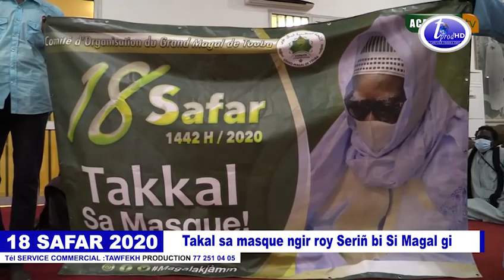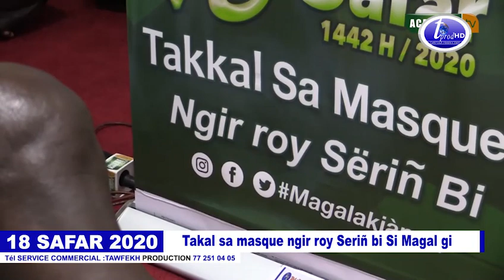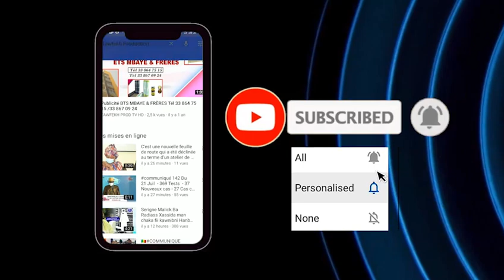18 Safar 2020 Takal sa masque ngir roy Seriñ bi Si Magal gi